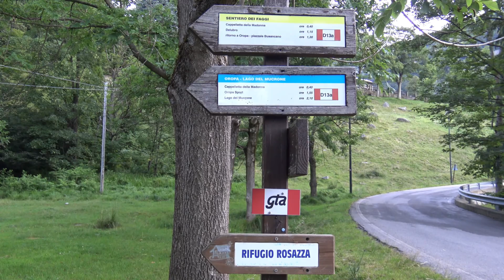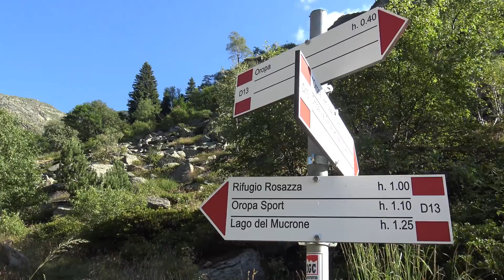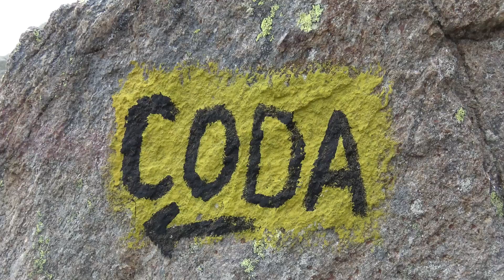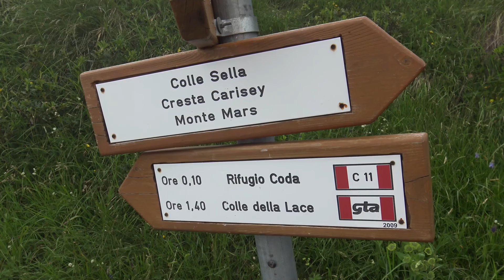GTA - Grande Traversata delle Alpi (GTA), Oropa - Rifugio Coda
Grande Traversata delle Alpi